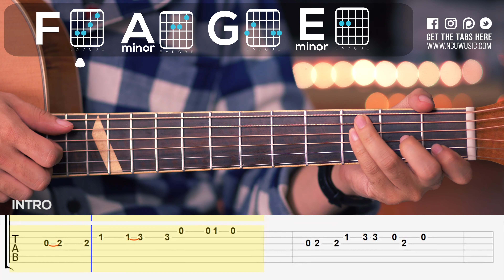How to play Boy With Luv - BTS | Guitar Lesson | Melody Tab Chords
How to play Boy With Luv by BTS 방탄소년단 on Guitar with easy chords and free melody on-screen tab.  CAPO 2 : to play with original song

0:00 Introduction
0:22 Strumming
0:36 Intro
1:04 Verse
1:39 Prechorus
1:57 Chorus

Youtuber, Musician, Designer and Architect, I'm doing Guitar Lessons with free tabs of Modern Songs !